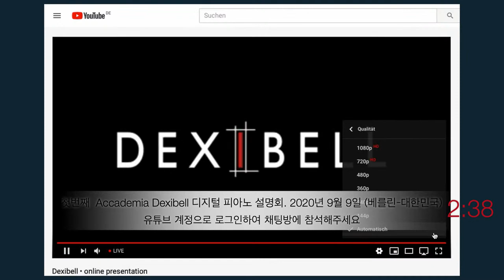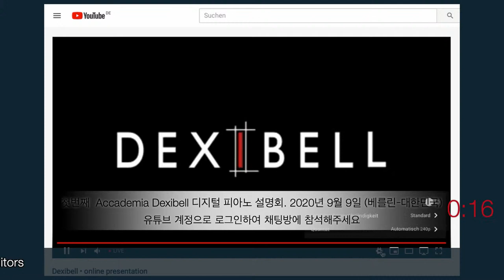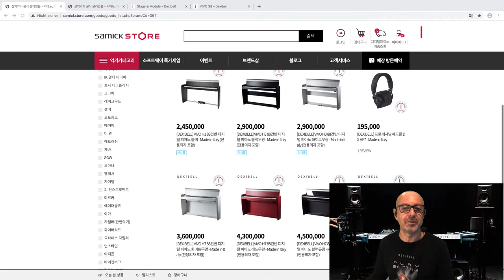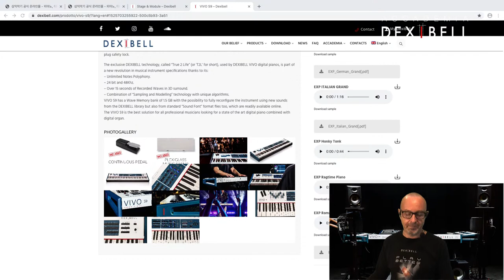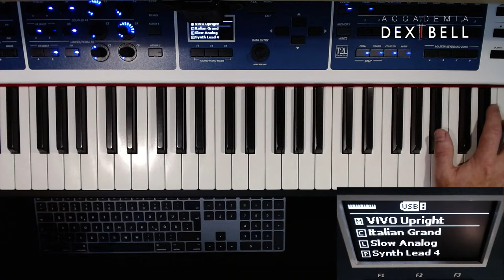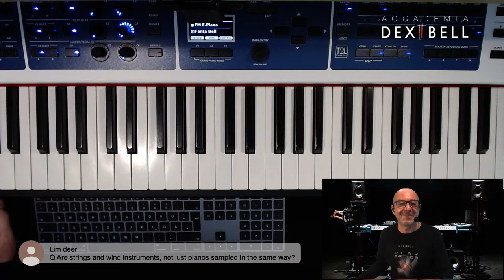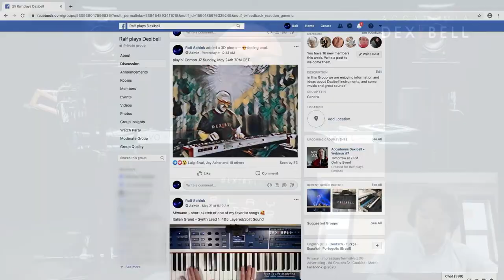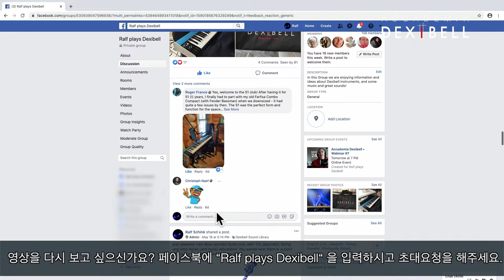첫번째 Accademia Dexibell 디지털 피아노 설명회. 2020년 9월 9일 • 1st Accademia Dexibell Webinar September 9th 2020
덱시벨 • 어쿠스틱 피아노 라이브러리 (Dexibell • Acoustic Piano Library)
- T2L 파라미터
- 오디오 이펙트
- 사운드 및 연주청취
 - 사운드 레이어링

00:00 방송 세팅 안내
10:00 설명회 시작
11:55 소개 인사
13:43 덱시벨 악기 정보페이지 소개
15:50 dexbell.com 다운로드 사이트
16:40 이탈리아 그랜드 피아노 음원(웹사이트 다운로드 가능)
17:50 T2L 엔진 사운드 설명
18:35 Vivo 그랜드 피아노 - T2L 에디팅
28:39 Vivo 그랜드 • 업라이트 피아노 스타카토 레조넌스 설명
31:46 이펙트 추가 방법 ( 리버브, EQ 등)
35:02 대표모델 S9 의 모터라이즈드 드로우 페이더 설명
36:20 Vivo Grand 콘서트 피아노 연주
37:10 클래식 그랜드 피아노
37:48 Accademia Dexibell Webinar 게스트 소개
38:37 방송중 기술적 문제 발생
40:30 기술문제 해결 및 방송재개
42:30 클래식 그랜드 피아노 설명
43:30 1 곡으로 6가지 다른 피아노 사운드 들어보기
48:37 Q&A 첫번째 질문 - 각 피아노 모델에 대하여,
53:10 팝 그랜드 피아노 설명
54:15 사운드 레이어링 하기
57:20 Q&A 두번째 질문 - 향후 더욱 다양한 피아노 모델 사운드가 추가될 계획이 있나요?
58:57 사운드 설명 : 레이어 및 분리 모드, 필터 사용
1:03:26 랙타임 피아노 설명, '디튠'된 피아노 사운드 음원
1:05:48 Q&A 3번째 질문 • 관악기,현악기와 스트링 사운드에 대한 질문
1:10:26 일렉트릭 피아노 (다음 시간 미리 살펴보기), 레이어링 및 부드러운 패치 변경 기능 설명
1:13:18 감사 인사
1:14:36 공식 페이스북 그룹 "Ralf plays Dexibell" 소개
1:17:40 연주회 종료

Content:
Dexibell • Acoustic Piano Library
 - T2L parameters
 - Audio Effects
 - Sound Examples
 - Layering Sounds

00:00 setup instructions
10:00 Opening Tune
11:55 welcome
13:43 website with Dexibell instruments
15:50 dexibell.com download area
16:40 Italian Grand (downloaded from the website)
17:50 T2L Sound Engine Explanation
18:35 Vivo Grand - T2L Editing
28:39 Staccato Resonance Vivo Grand • Vivo Upright Piano
31:46 adding Effects to the sound (such as Reverb, EQ, etc)
35:02 motorized draw-faders on the S9 flagship
36:20 Vivo Grand Concert Piano
37:10 Classical Grand
37:48 welcoming guests of the Accademia Dexibell Webinar
38:37 short technical problem with broadcasting
40:30 back to welcoming our guests - tech problem solved
42:30 back to Classical Grand
43:30 1 short musical piece • 6 different Piano Sounds
48:37 Q&A first Question • about different Piano Models
53:10 Pop Grand
54:15 Layering Sounds
57:20 Q&A second Question • in the future will there be more Piano Models?
58:57 sound example: Layer&Split, using Filters
1:03:26 Ragtime Piano • original "out of tune" Piano Sound
1:05:48 Q&A 3rd Question • about Wind Instrument & Strings Sounds
1:10:26 Electric Piano (preview on webinar #2), Layering & Seamless Patch Change
1:13:18 thank you to the audience
1:14:36 mentioning the facebook group "Ralf plays Dexibell"
1:17:40 closing tune